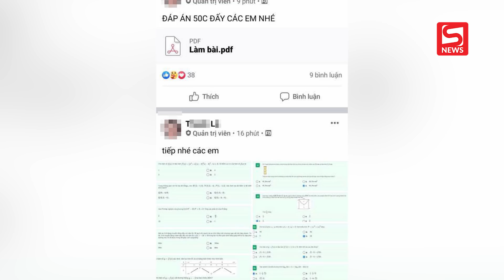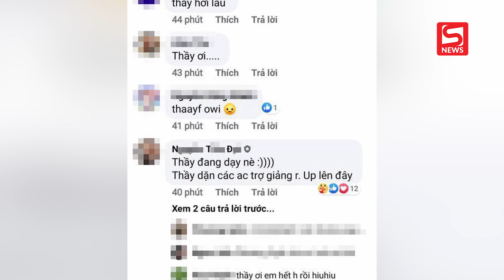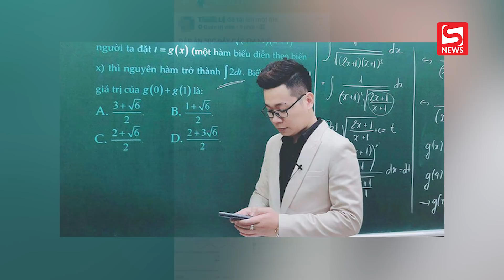Thầy Toán bị tố giúp học sinh gian lận thi cử: "Tôi đúng với học trò của mình"